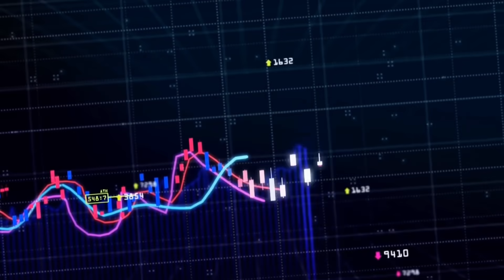🚨SOLANA🔥SURPASS XRP and 200$ | ADA 3 days Away 🔥🔥 crypto Malayalam updates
Here is huobi download link

To know about crypto updates

to buy safemoon and shib coin download bit Mart exchange

Our channel aim to help beginners to trade crypto safely and With huge profit gain
= first malayalam Fully Crypto Based Channel
= we willing to give current updates among crypto field
=we give exact tutorial about what to buy and what to sell

those who start to trade wazirx through our link